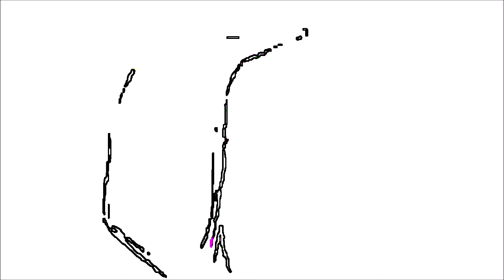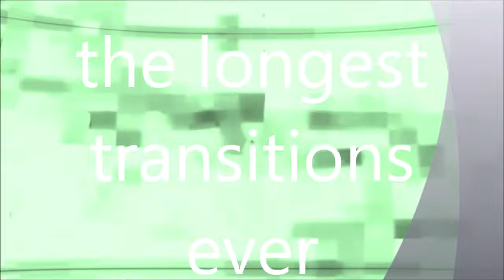We're sorry, but Windows Movie Maker will permanently shutting down. Moving to next editor.